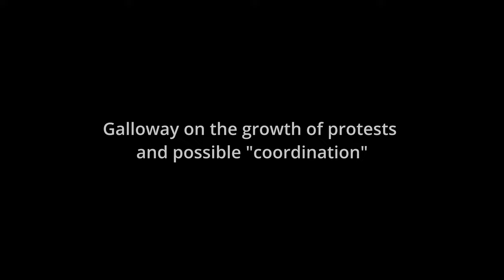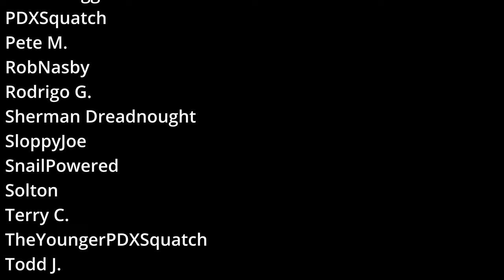Campus Protest Propaganda: Free Speech and Protest in the United States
Max takes aim at NYU professor Scott Galloway who recently appeared on CNN to criticize student protests with the most bizarre analysis that smacks of laziness and propaganda. While “takedowns” and “gotchas” aren’t Max’s favorite thing, he makes an exception for Galloway because of the space he occupies in the media ecosystem and on the spectrum of white male bro-influencers with independent platforms that are poisoning the media. Max also provides closing thoughts on the rise of anti-Semitism and the dangers of conflating Judaism with the far-right ruling government in Israel.